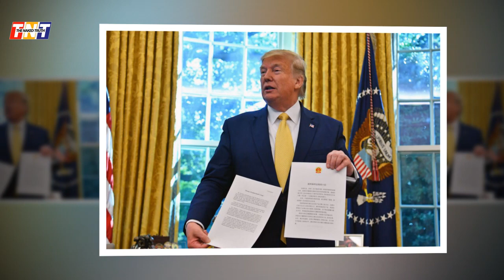Latest Move From China is Coming for Donald Trump and USA | Lijian Zhao latest statement